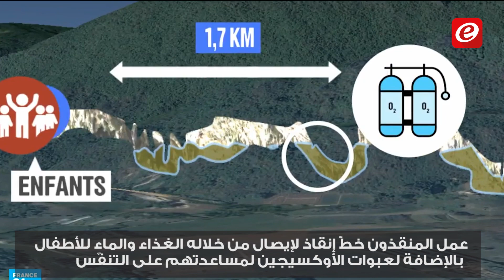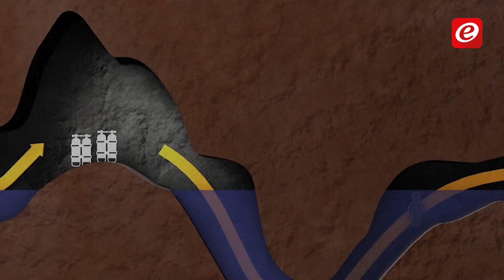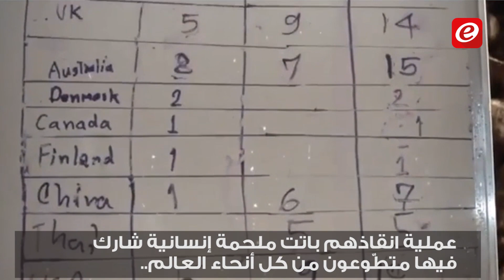القصة الكاملة لـ أطفال الكهف في تايلاند